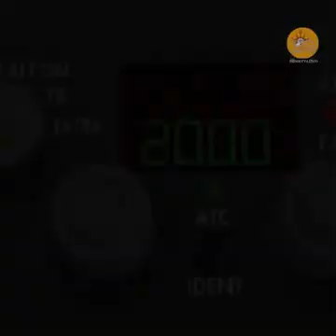कंकाल से भरा विमान 35 साल के बाद हुआ लैड